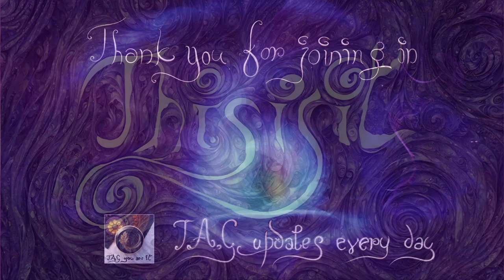TAG03-46/97 - Master Fuke's Bells Meditation (20 mins)